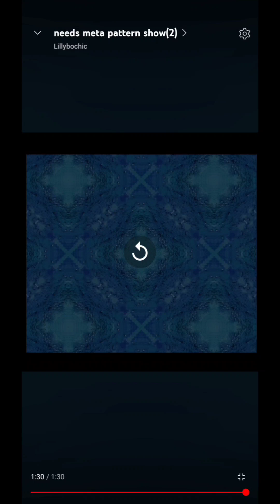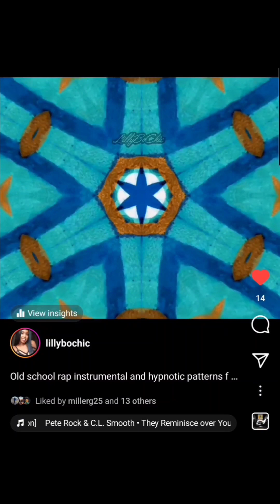Lillybochic art recap 2024 episode one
20 minute recap of 2024 work from artist Lillybochic  aka Stephanie Konu of Toronto Canada.

This compilation is original work of the artist including all clips, animations, and  paintings.